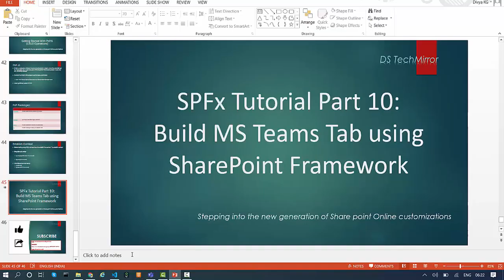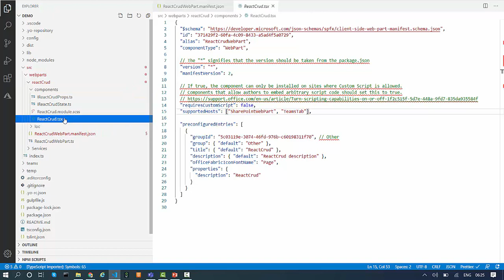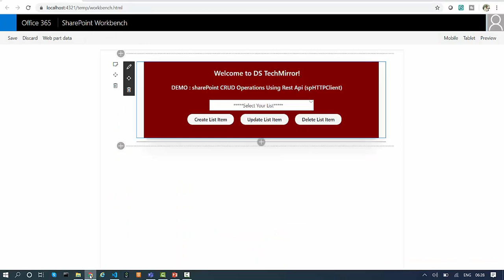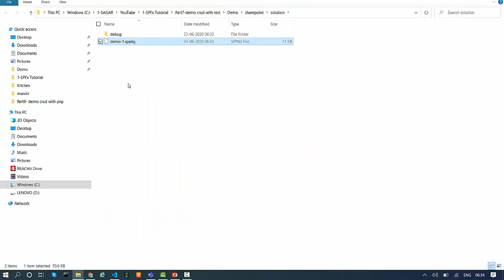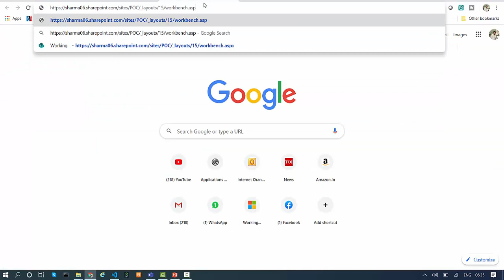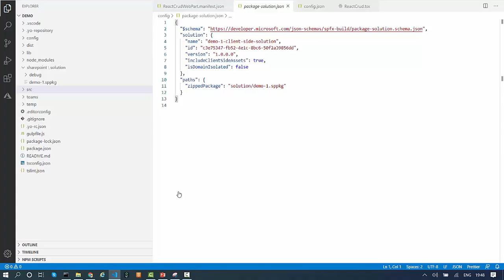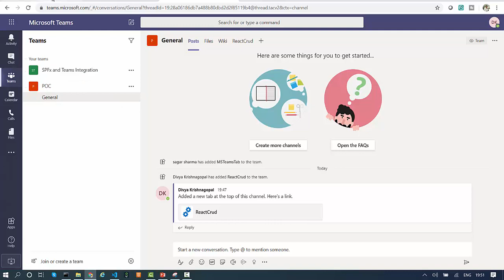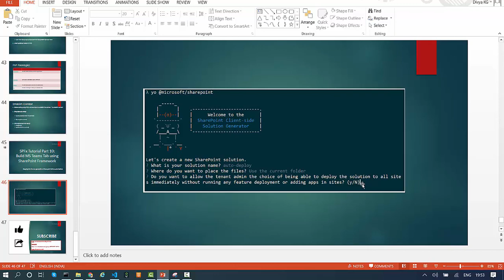SPFx Tutorial Part 10: Build MS Teams Tab Using SharePoint Framework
In this video, you will learn how to add SPFx webpart as an MS Teams tab.